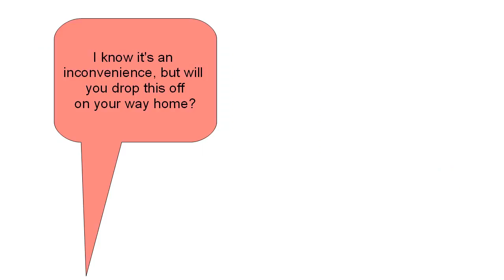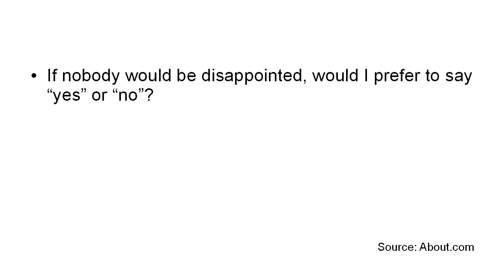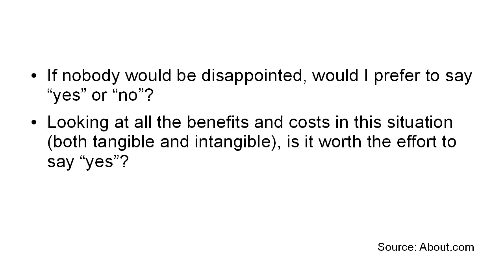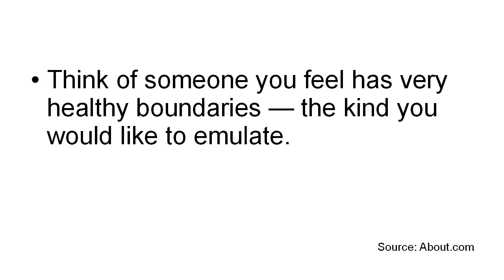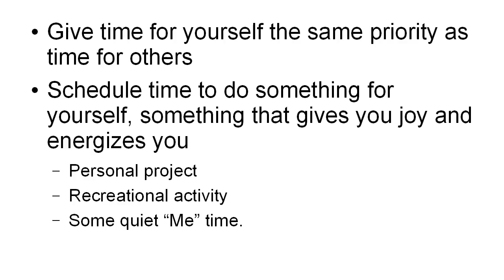setting boundaries to reduce stress Management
Defining limits isn't generally simple. The procedure itself—telling individuals where your requirements and points of confinement are—can frequently be unpleasant, particularly for the individuals who aren't utilized to it. At the point when individuals are utilized to relationship limits that are at one point, they can set up a battle in the event that you attempt to change your limits with them, and individuals (like youngsters) regularly attempt to test limits among each other.
Good boundaries free you | Sarri Gilman | TEDxSnoIsleLibraries
Setting Boundaries in Relationships - Patrick Doyle - theDove.us
Setting Boundaries with Difficult People: Julie Hanks, LCSW on KSL's Studio 5
How To Set Boundaries With Narcissists and Difficult People

This can all be distressing, particularly when you consider the toll of contention on stress levels. Be that as it may, the final product can be well justified, despite all the trouble: connections that include more noteworthy levels of common regard, that address the issues of all gatherings included, and that make a great deal less worry for everybody.

The initial phase in defining limits is to pick up a comprehension of where your very own limits lie. How agreeable would you say you are with individuals drawing near to you and behaving in a dubious manner with you? Regularly, your first piece of information is the inclination you get when your limits have been damaged. Since various individuals have diverse limits, something that troubles others may not trouble you, and the other way around. Along these lines, it's vital to convey to others where your solace levels (and distress levels) lie so that individuals with various limits might have the capacity to keep from damaging yours. The accompanying are general rules to help you to wind up distinctly more mindful of your very own limits.

Signs You Need To Work On Boundaries

You feel angry of individuals soliciting a lot from you, and it appears to happen regularly.

You end up saying yes to things you'd rather not do, recently to abstain from annoying or frustrating others.

You wind up feeling angry on the grounds that you are helping out others than they are accomplishing for you.

You tend to keep a great many people at an a safe distance since you fear giving individuals a chance to get excessively close and overpowering you.

You wind up feeling that the vast majority of what you do is for other individuals—and they may not value it that much!

The anxiety you feel from baffling others is more prominent than the worry of doing things that bother or deplete you with an end goal to satisfy them.